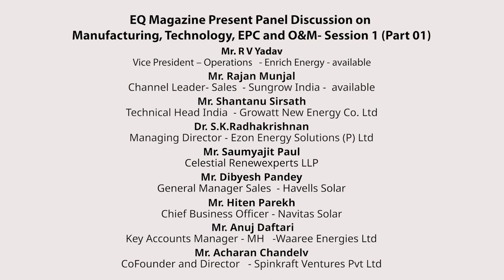Panel Discussion On Manufacturing, Technology, EPC and O&M At Pune Conference 2023.